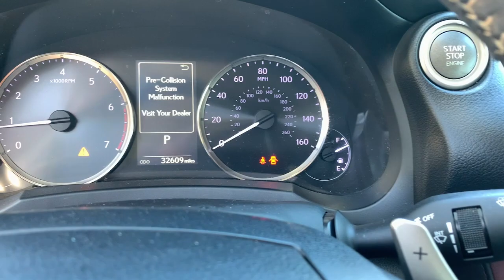2017 Lexus IS North Miami, Fort Lauderdale, Hollywood, Aventura, North Miami Beach, FL 22076401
Eminent White Pearl Used 2017 Lexus IS available in North Miami, Florida at Lexus of North Miami. Servicing the Fort Lauderdale, Hollywood, Aventura, North Miami Beach, FL area.

Recent Arrival! IS 200t, Nuance Black w/NuLuxe Seat Trim. CARFAX One-Owner. Clean CARFAX. Odometer is 12305 miles below market average! Certified. Eminent White Pearl 2017 Lexus IS 200t RWD 8-Speed Automatic 2.0L I4 TurbochargedbrbrbrL/Certified Details:brbr  * Vehicle Historybr  * Roadside Assistancebr  * CERTIFIED WARRANTY: Unlimited-mileage warranty up to 6 years. Balance of new car warranty (4 Year/50K Miles) plus 2 Year/Unlimited-mileage L/Certified warranty. SERVICE MAINTENANCE: Complimentary Maintenance Plan covering the first four basic factory-scheduled maintenance services for 2 years or 20,000 milesbr  * Warranty Deductible: $0br  * 161 Point Inspectionbrbr22/32 City/Highway MPGbrbrAwards:br  * 2017 KBB.com Brand Image Awards